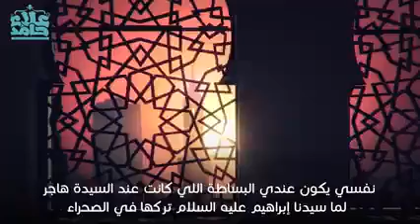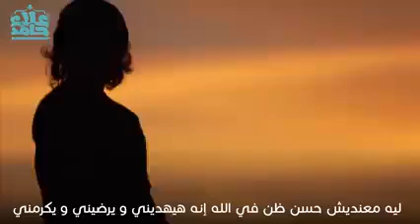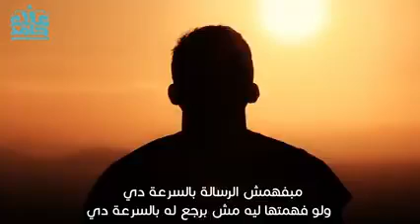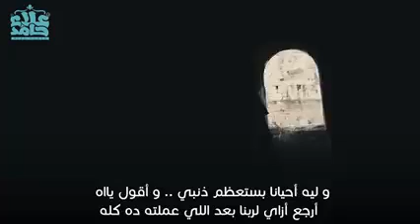٧ نوفمبر ٢٠٢٢